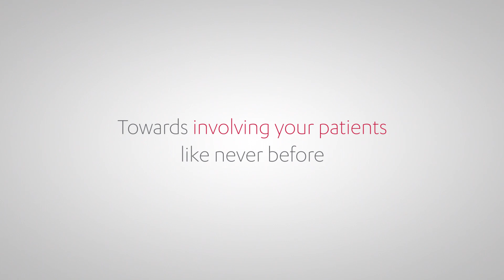CHICAGO 2018: SNEAK PEEK AT 3SHAPE INNOVATION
Get ready to join the MOVEment for superior user experience, increased case acceptance and enhanced patient excitement. A new way to engage and excite your patients is almost here!